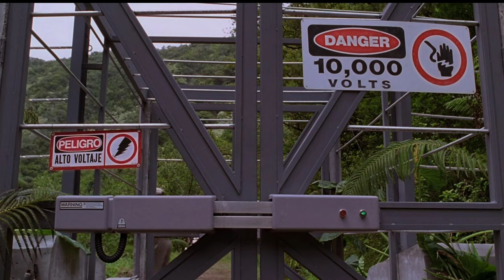Jurassic Park (1993) Reseña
Life find a way.